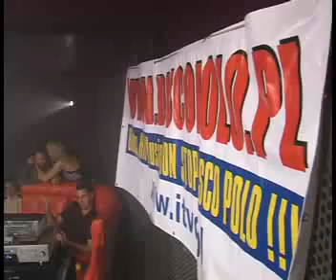BHM CorradoBoom Hit Music Corrado